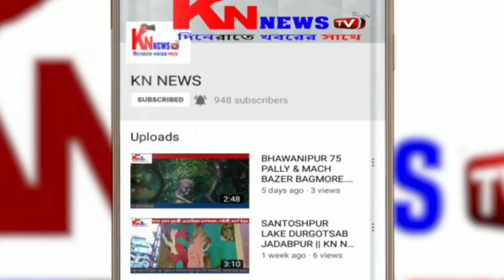কামিনী তিওয়ারির নেতৃত্বে চীনা দ্রব্য বয়কট ও আগুন ধরিয়ে বিক্ষোভ প্রদর্শন।knnewstv। 18.06.20